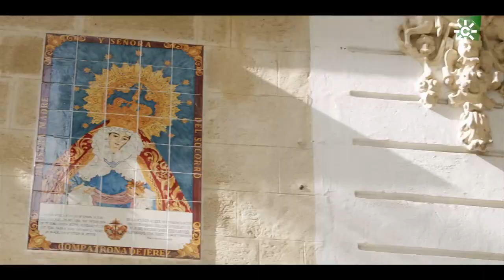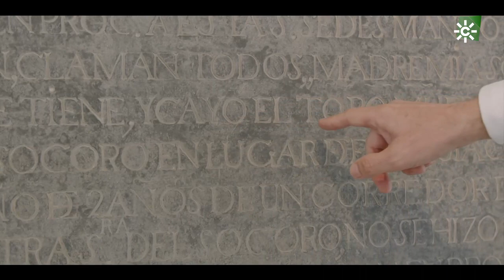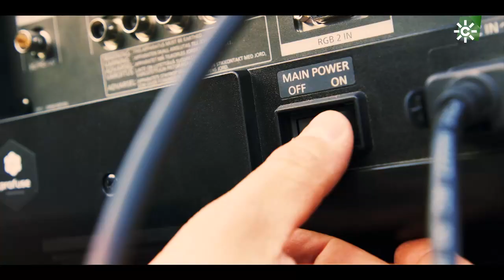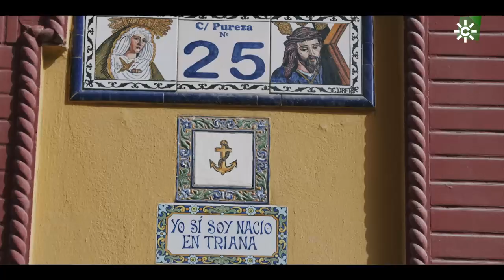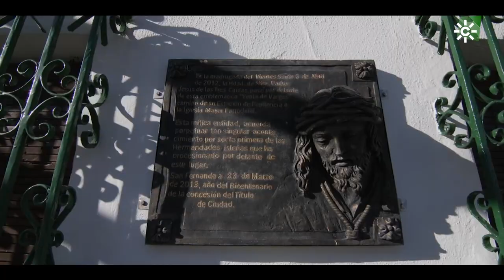Andalucía en Semana Santa | Pasión (Domingo de Ramos)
Programa sobre los distintos perfiles de la Semana Santa andaluza, presentado por Enrique Romero.
En esta ocasión, la Esperanza de Triana y el Cristo de la Viga de Jerez han sido las advocaciones a las que ha estado dedicado el programa, así como a la increíble leyenda de "la virgen torera", Nuestra Señora del Socorro, la titular de la hermandad del Cristo de la Viga. Además, el diestro Juan José Padilla nos contará su emocionante experiencia personal con la hermandad de los Judíos de San Mateo.

Puedes ver este programa y todos los de su serie